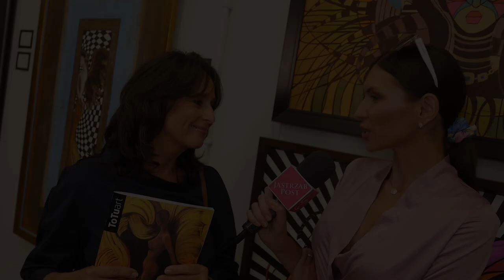Anna Korcz o byciu babcią: "Tadeusza prawie nie znam"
Anna Korcz o byciu babcią: "Tadeusza prawie nie znam". Więcej w naszym materiale wideo.